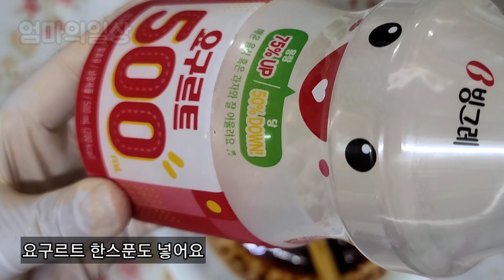다이소 생활의 편리함을 주는 주방용품 추천템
🌱💕다이소 감자칼을 이용하여 오이채를 내어 김치 비빔국수도 만들고 핀스틱으로 무를 고정시켜 무채도 만들어봅니다.

저렴 하면서 아이디어상품 추천합니다

👍💕구독ㆍ좋아요ㆍ알람 부탁드립니다